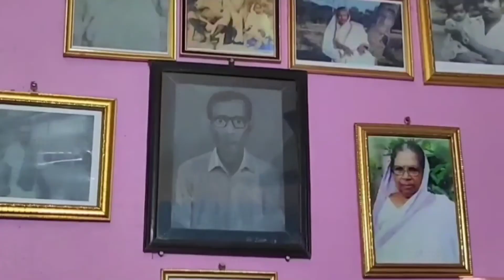Hotat Kore Masi Bari Galam (Part-2) || Okhane Amr Sathe Ja Ja Opekha Korchilo ❗❗❗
Hotat Kore Masi Bari Galam (Part-2) || Okhane Amr Sathe Ja Ja Opekha Korchilo || Racai VloooK ||